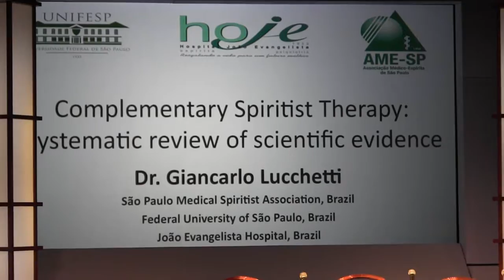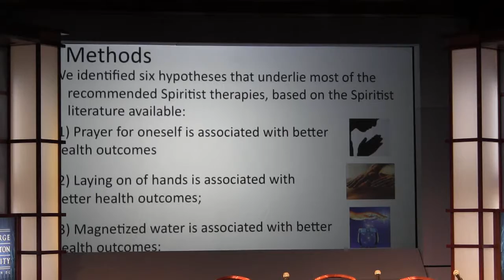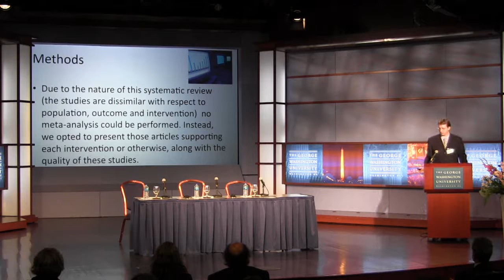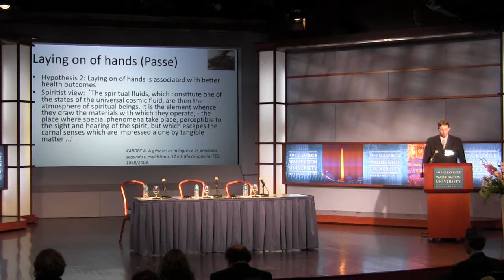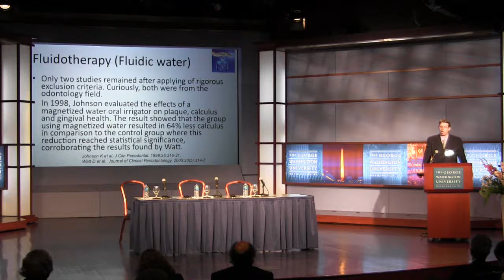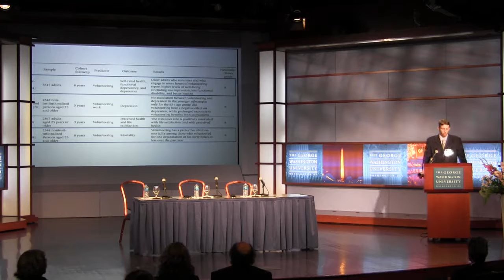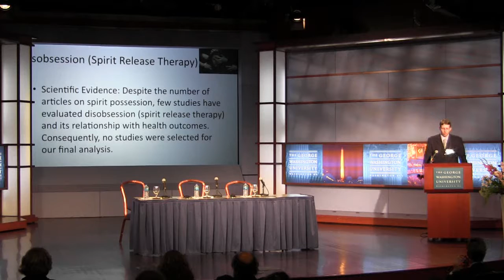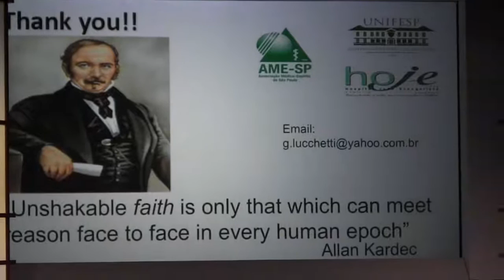4th U.S. Spiritist Medical Congress- Dr. Giancarlo Luchetti - Complementary Spiritist Therapy...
Complementary Spiritist therapy: Systematic review of scientific evidence, by  Giancarlo Luchetti, M.D., presented at the 4th U.S. Spiritist Medical Congress, held in Washington, DC. - September 8-9, 2012.